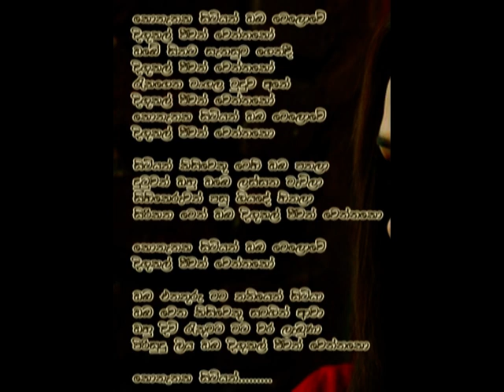Kothanaka sitiyath oba melowe karaoke backing track